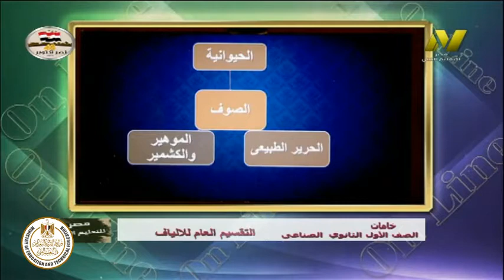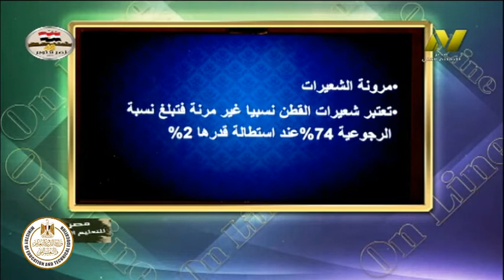الصف الاول صناعى - ملابس جاهزة وتريكو - خامات - التقسيم العام للالياف - أ صفاء رمضان